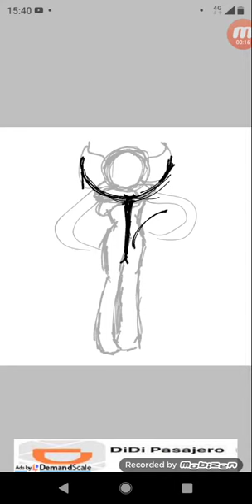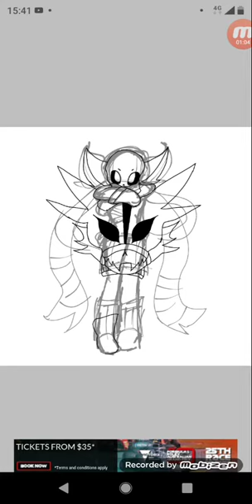Empireverse blueberry - speedpaint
I hope someone likes this. I wish I could get more likes. I'm actually proud of this one.